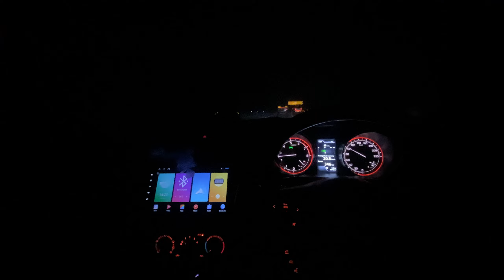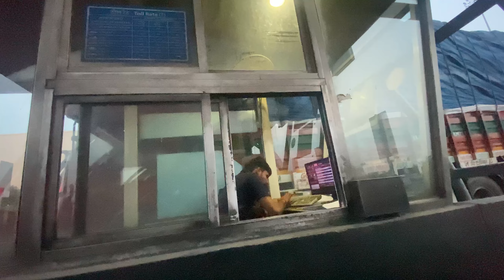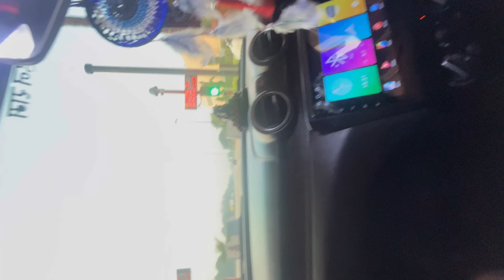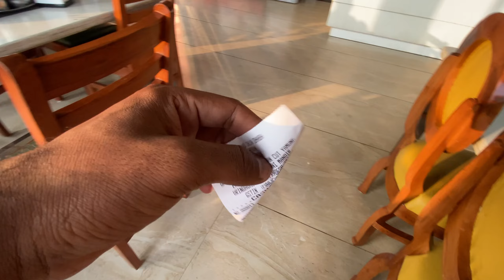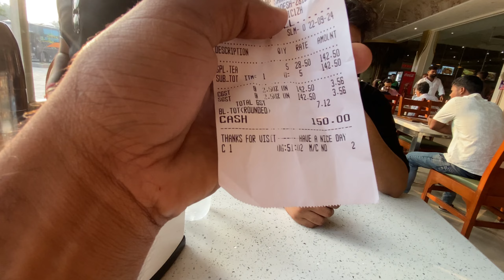Mathura Vrindavan tour budget paln ✅Day - 1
Mathura Vrindavan tour Day - 1 mathuravrindavan vindhyanews pramansagarji PRINCE BHATI KHA DIYA NAME TOLL PA 😎😂🙌